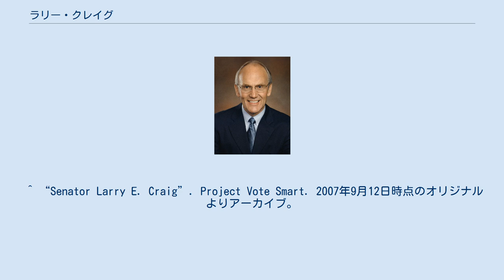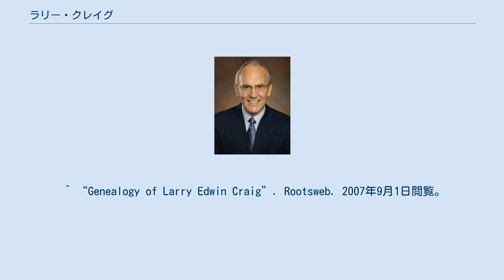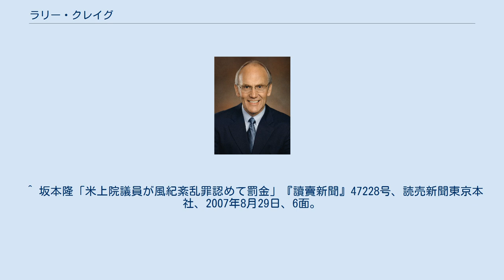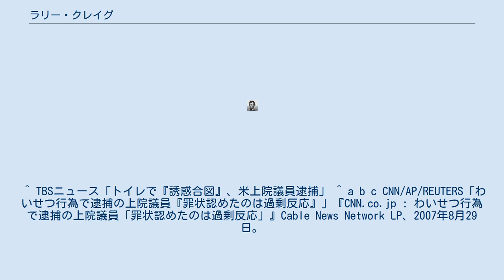ラリー・クレイグ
ローレンス・エドウィン（ラリー）・クレイグ（Lawrence Edwin "Larry" Craig、1945年7月20日 - ）は、アメリカ合衆国の政治家。
共和党に所属し、1981年からアイダホ州選出下院議員、1991年からはアイダホ州選出上院議員である。
 共和党内でも保守派に属するとされる。
同性愛者の権利拡大については、慎重な姿勢をとっている。
 クレイグはアイダホ州カウンシルで、エルヴィン・オレン・クレイグとドロシー・レノール・マッコード夫妻の間に生まれる。
ワシントン郡ミッドヴェールの牧場で成長し、1969年にアイダホ大学を卒業、政治学の学士号を授与された。
アイダホ大学では学生会の会長を務め、デルタ・カイの会員であった。
その後ジョージ・ワシントン大学の大学院で学び、1971年に家族の牧場に戻った。
1970年から72年まで陸軍州兵を務め、名誉除隊時の階級は上等兵であった。
 クレイグは1983年にスザンヌ・トンプソンと結婚し、彼女の3人の子供を養子にした。
クレイグには養子の子を含めて9人の孫がいる クレイグは1974年にアイダホ州上院議員に選出され、1976年および1978年に改選された。
 1980年、空席となっていたアイダホ州第1選挙区の連邦下院議員議席を獲得する。
共和党のスティーヴ・シムズの後任として、4度の改選を経て1991年まで下院議員職を務めた。
下院において彼は職業教育を広げるためロナルド・レーガン大統領を支援した。
 クレイグは2007年6月11日、ミネアポリス・セントポール国際空港男子トイレにて私服警察官に対しみだらな行為を行おうとしたところを逮捕された。
2007年8月8日の罪状認否にて罪状を認め、クレイグは風紀紊乱罪違反の罰金を納付した。
 事件の概要 逮捕した警察官の証言によると、男子トイレ個室に警察官が入っていたところ、クレイグがドアの隙間から覗いたり、足を差し出して踏み鳴らすというゲイ同士の合図をしたうえ、警察官に対し「手で意味深長な仕草」をしたとされる。
 しかし、クレイグは、2007年8月28日の会見にて、マスコミの追及や地元選挙区での噂にストレスを感じたため、判断を誤り罪状を認めてしまったと理由を説明し、罪状を認めたことは「過剰反応だった」としている。
さらに、警察官はクレイグの動作を誤解してしまっただけであり、不適切な行為はしていないと語っている。
 事件の影響 党所属連邦議会議員の風紀紊乱罪での逮捕は、共和党にも影響を与えている。
特に、クレイグが警察官に対し、取り調べ中に上院議員の名刺を見せたとされ、この点が問題視されている。
 共和党上院院内総務のミッチ・マコーネルは、党による調査の実施や上院倫理委員会への報告を予定している。
 ^ “Larry Craig (Rep)”. The Washington Times. The Washington Times, LLC (2007年10月5日). 2008年10月24日閲覧。
 ^ “Senator Larry E. Craig”. Project Vote Smart. 2007年9月12日時点のオリジナルよりアーカイブ。
2007年9月3日閲覧。
 ^ “Genealogy of Larry Edwin Craig”. Rootsweb. 2007年9月1日閲覧。
 ^ Delta Chi.org - prominent alumni - Larry Craig Archived 2008年12月3日, at the Wayback Machine. accessed 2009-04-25 ^ “Veterans in the US Senate 109th Congress (PDF)”. Navy League. 2007年6月28日時点のオリジナルよりアーカイブ。
2006年12月9日閲覧。
^ Dan Popkey (2007年8月28日). “Men's room arrest reopens questions about Sen. Larry Craig”. Idaho Statesman. 2007年9月3日閲覧。
 ^ Associated Press Election Coverage, October ...